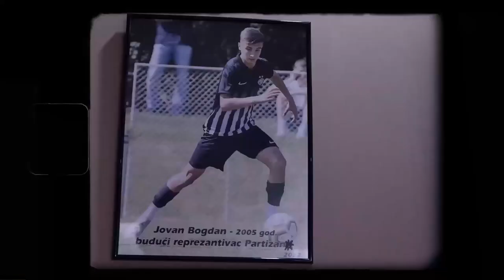Jovanov 18-ti rodjendan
Jovanovo punoletstvo
13. jun 2023.
Proslava u restoranu "Golf", Banatsko Novo Selo.
Muzika u spotu: Mr Probz - Waves